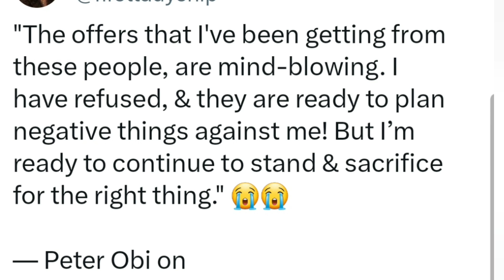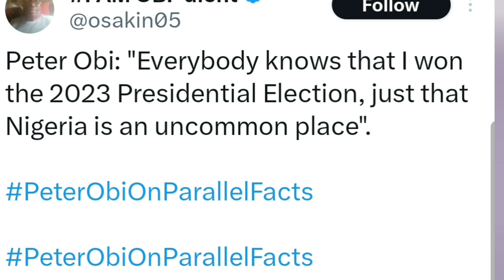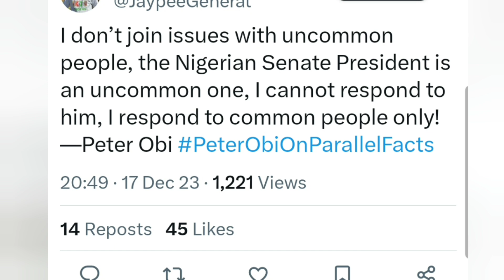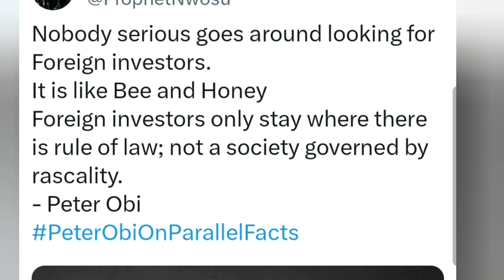JUST IN: PETER OBI LAMENT THR£AT TO LIFE BY CURRENT APC REGIME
Labour party presidential candidate Peter Obi has revealed that the pressure and challenges he faces every day may make him disappear